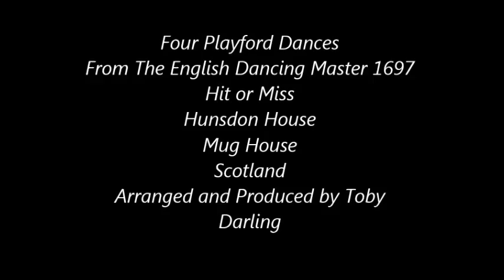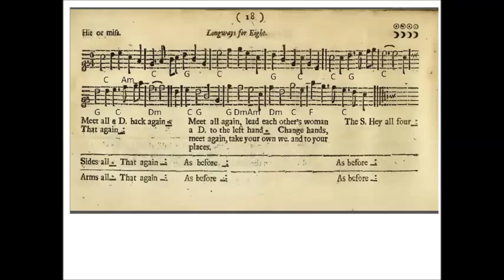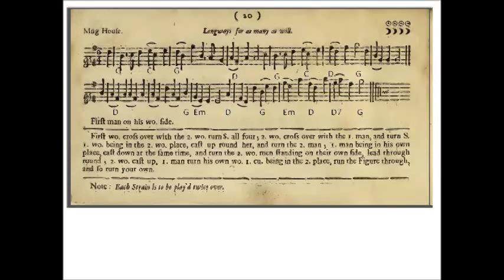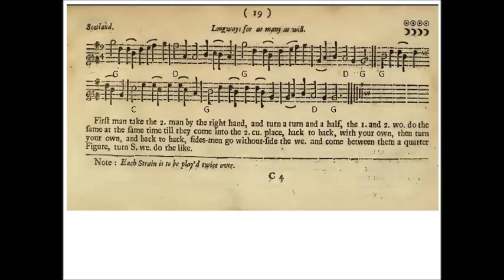Hit or Miss, Hunsdon House, Mug House, Scotland [PLAYFORD]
Here are four more Playford Dances.